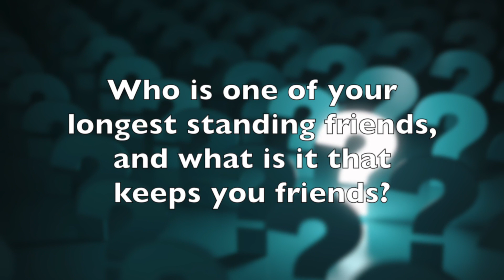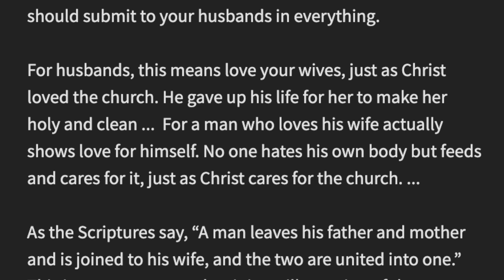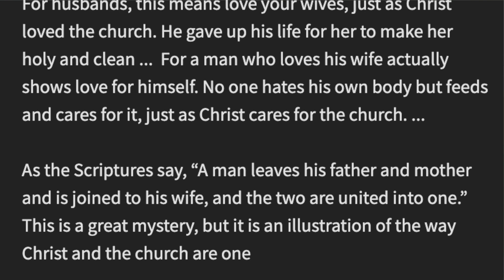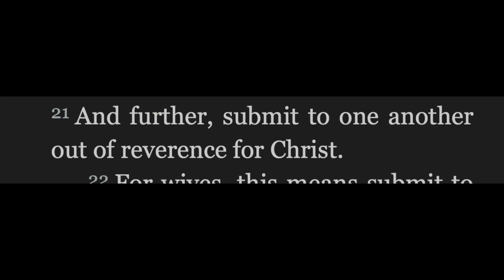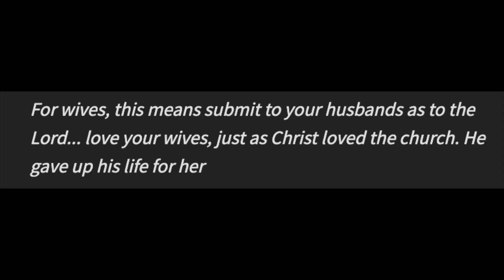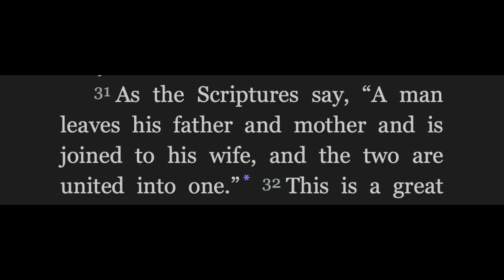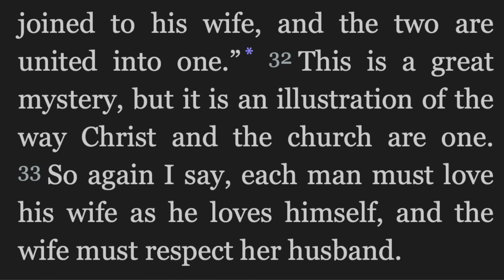Marriage and Significant Relationships, Eph 5:21-33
This video is based on my interpretation of Ephesians 5:21-33.

4Community uses these videos as starting points for weekly Zoom discussions. Reach out for more info or to receive a link.